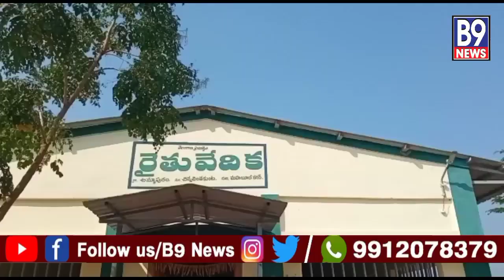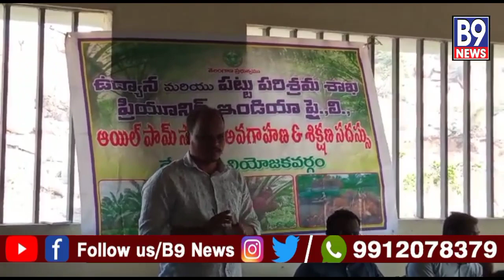చిన్నచింతకుంట మండలం అమ్మాపూర్ గ్రామంలో ఆయిల్ ఫామ్ సాగుపై రైతులకు అవగాహన కల్పించిన వ్యవసాయ అధికారులు